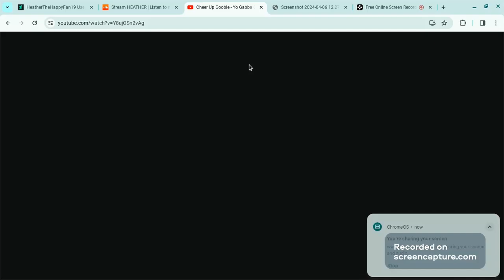Yo Gabba Gabba! Songs- Cheer Up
Taken From S4e1 Gooble
a cheer up Gift for @therealajay8184